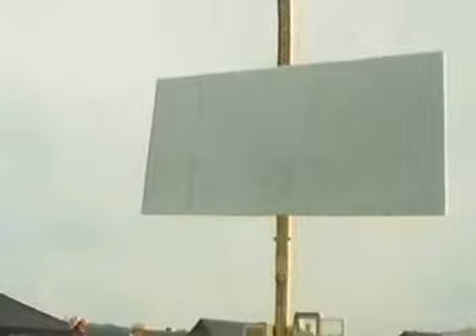Löwenzahn Peter schaut beim Hausbau zu deutsch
Willst du mehr Filme Zuhause ohne Ende sehen Bestell dir jetzt Die Live TV Box von Vavoo
mit meinen Link

Löwenzahn Peter schaut beim Hausbau zu Peter Lustig